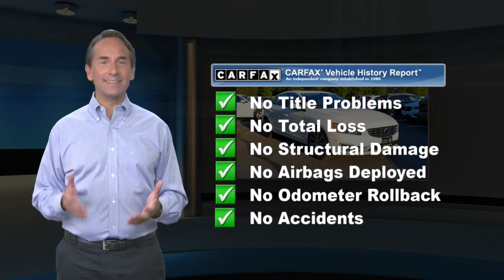Certified 2018 Volvo S60 Inscription AWD, Somerville, NJ SB5284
New Arrival! Certified! Our vehciles are priced to cell with no haggle pricing!Crystal White Pearl Metallic 2018 Volvo S60 Inscription T5 AWD Automatic with Geartronic 2.0L I4 16V Turbocharged CARFAX One-Owner.Odometer is 22733 miles below market average!

[RLVID:3135:d99e438dd7d7eb2a:748f5bf36418e1a1:1]